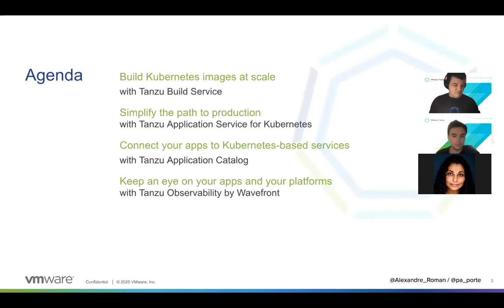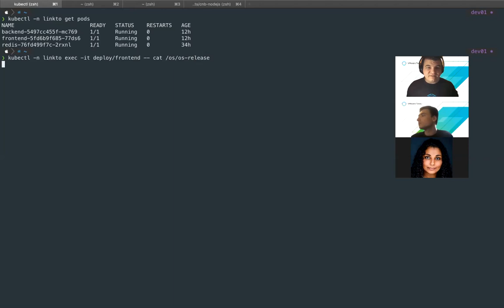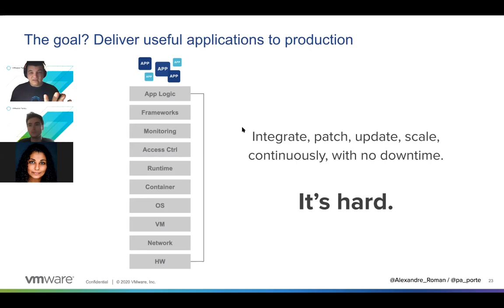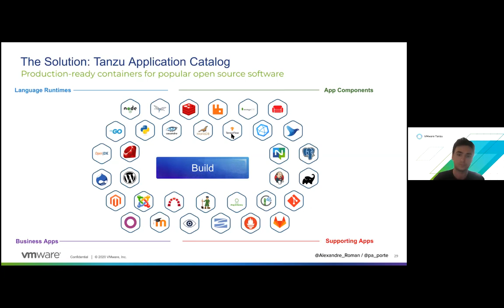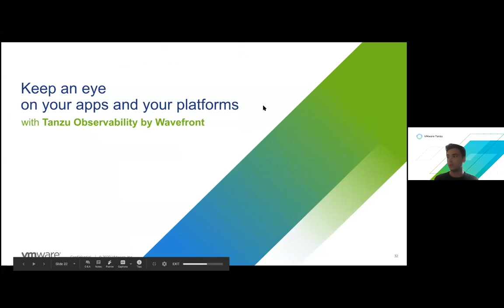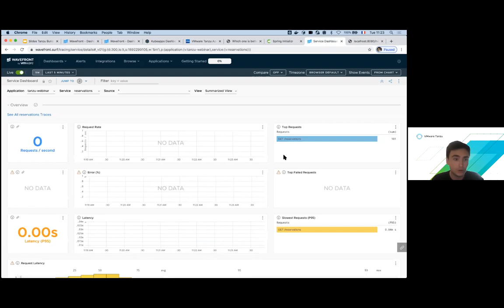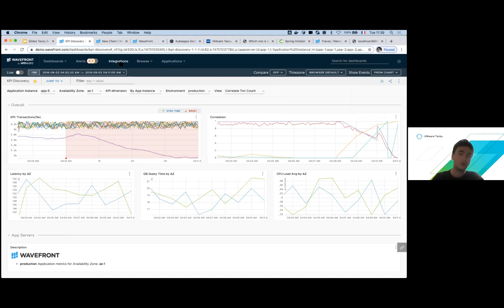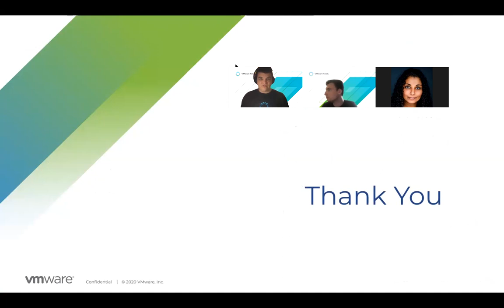Boost Developer Productivity (presentation in French)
This session (mix slides and demos) demonstrates how VMware Tanzu helps developers set up a complete software supply chain that can get them to production fast and continuously.